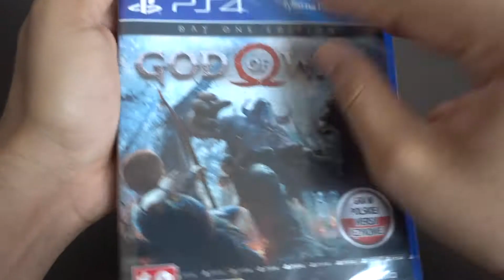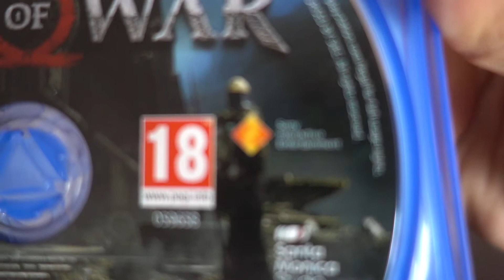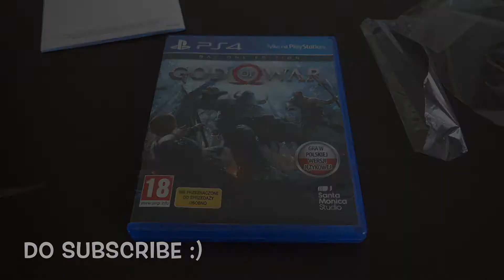UNBOXING PS4 GOD OF WAR EDITION